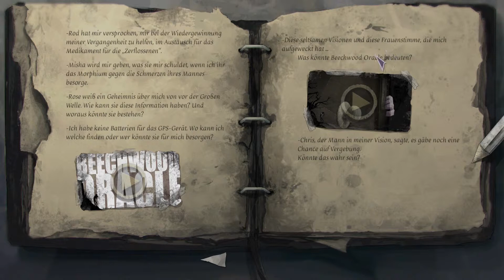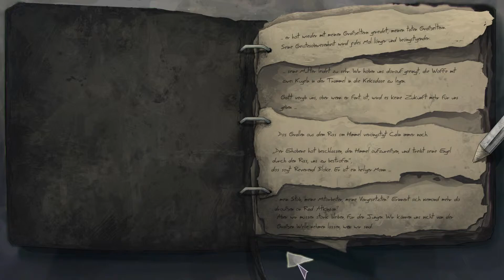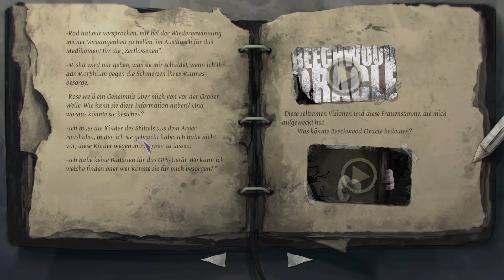let's play DEAD SYNCHRONICITY ♦ #14 ♦ Kinder in Gefahr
YOLANDI zockt... DEAD SYNCHRONICITY: TOMORROW COMES TODAY

Über DEAD SYNCHRONICITY: TOMORROW COMES TODAY...
♦ Entwickler: Fictiorama Studios
♦ Publisher: Daedalic Entertainment
♦ Plattformen: Windows, Mac OS, Linux, Steam OS
♦ Release: 10. Apr. 2015
♦ Genre: Abenteuer, Indie
♦ Modus: Singleplayer